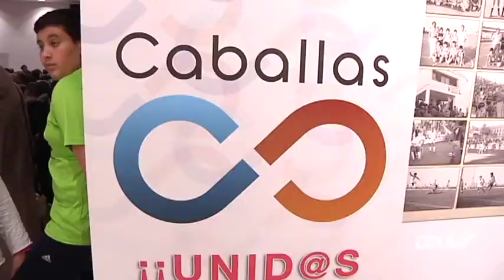Juventud en Marcha: “Queremos fomentar el activismo y que los jóvenes sean menos pasivos”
Juventud en Marcha es un proyecto llevado a cabo por los propios jóvenes que nació en la última asamblea de Caballas y que pretende, a través de diversas actividades, formar a los que son el futuro de la sociedad y fomentar el activismo entre los adolescentes.